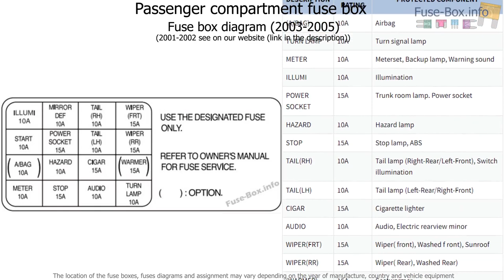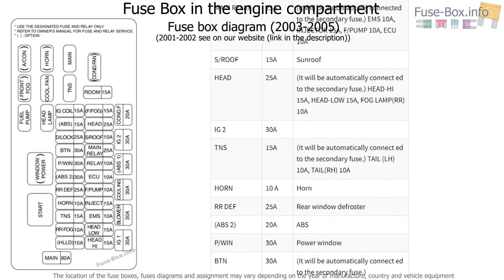Fuse box location and diagrams: KIA Rio (DC; 2000-2005)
Fuse box diagram (location and assignment of electrical fuses) for KIA Rio (DC; 2000, 2001, 2002, 2003, 2004, 2005).